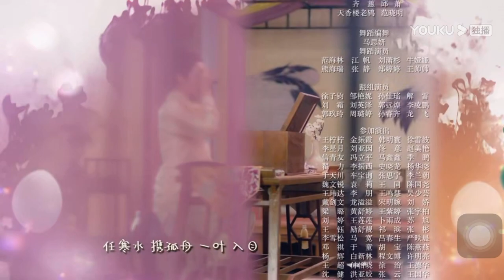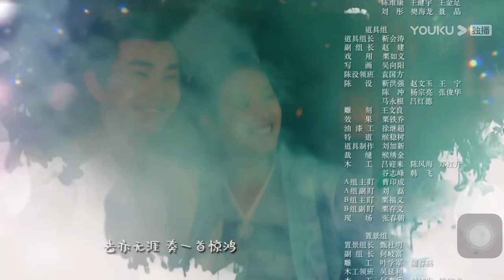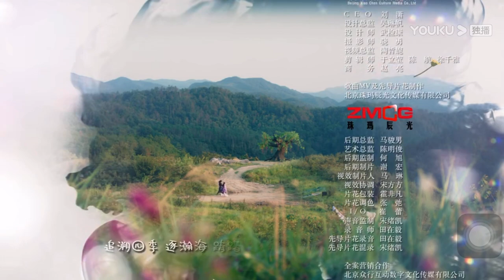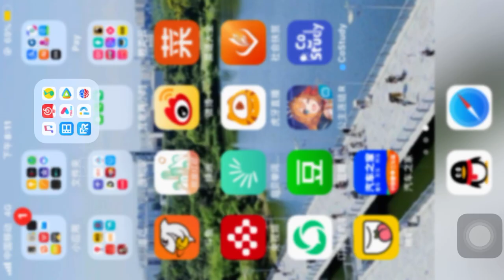【师爷请自重】赖美云合作演唱古风新曲《无涯》20200425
师爷请自重# 拥有可爱梨涡的@火箭少女101_赖美云 在线吹起了《师爷请自重》的彩虹屁！请速速吃下这波来自小七的安利呦！和@R1SE-赵磊 合作的片尾曲《无涯》4月28号也要在网易云音乐上线咯，单曲循环走起来！